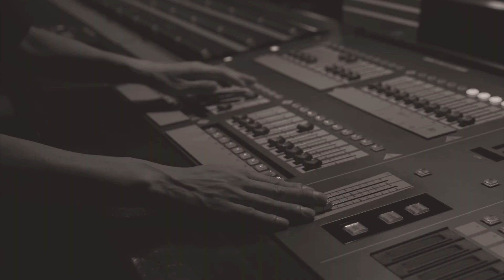【おうちで拍手を！】熊本箏演奏者協会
第30回 箏曲の祭典＋第4回 箏 伝統を未来へ

みんなの想いは一つ。お箏を多くの人に聴いてもらい、邦楽を楽しんでもらいたい。

■撮影日
2016年10月16日
2019年6月16日

■撮影場所
熊本県立劇場
くまもと森都心プラザホール

■出演者
熊本箏演奏者協会会員

■曲名・作詞・作曲・編曲
1. 水の風景 Water Scape／藤原道山
2. 編曲松竹梅／宮城道雄
3. あんたがたどこさ／池上眞吾（編曲）

■団体について
熊本県内の箏曲家が、流派を越えて力を合わせ、箏曲の継承と発展、そして後進の指導・育成に努めている。

熊本県立劇場の公式YouTubeチャンネル「ケンゲキアートチャンネル」！
公演情報やアーティストのコメント、劇場の舞台裏など、多彩な情報をお届けします。
熊本の伝承芸能のアーカイブも公開していきます。どうぞお楽しみください。